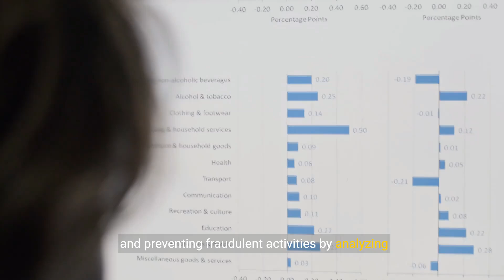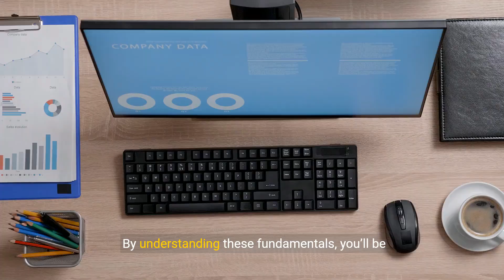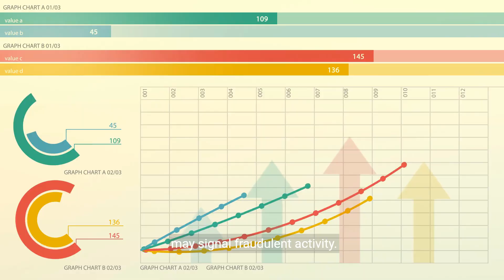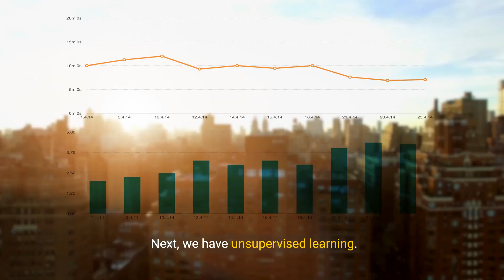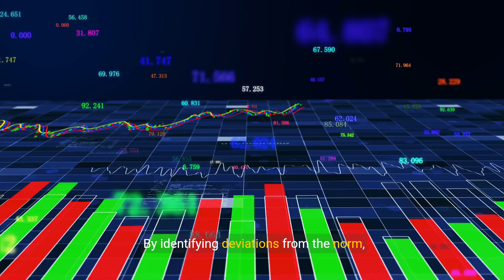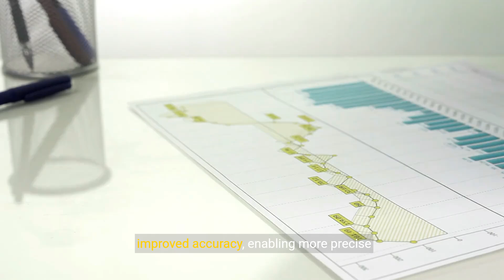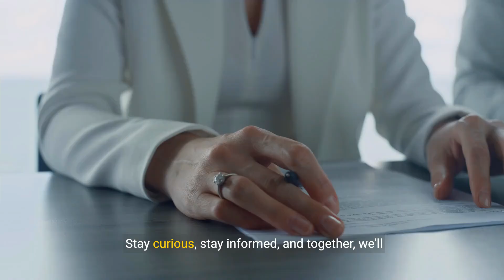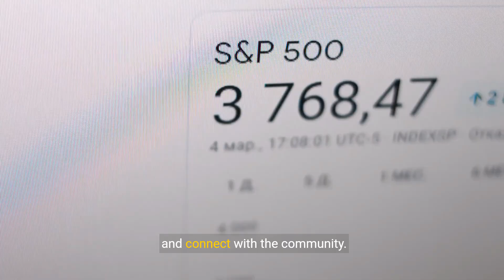Fraud Detection with Machine Learning - A Comprehensive Guide (12 Minutes)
Discover the power of machine learning in fraud detection with this comprehensive guide that unveils essential techniques and strategies. In this video, we will explore how machine learning algorithms can be utilized to detect and prevent fraudulent activities effectively. Whether you're in the finance industry, cybersecurity, or data analytics, this guide will equip you with the knowledge and tools needed to enhance fraud detection capabilities using machine learning.